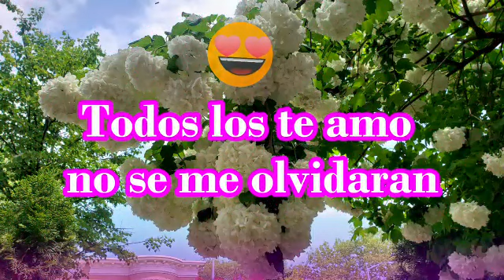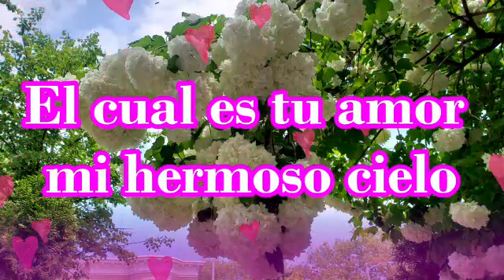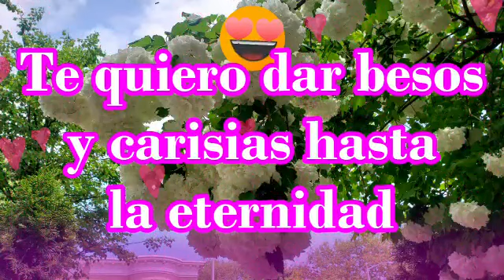Quién nos dijimos te quiero cariño mío poemas románticos y bonitos cortos